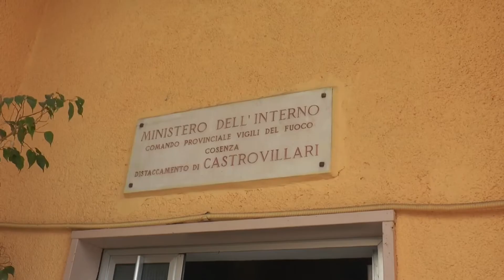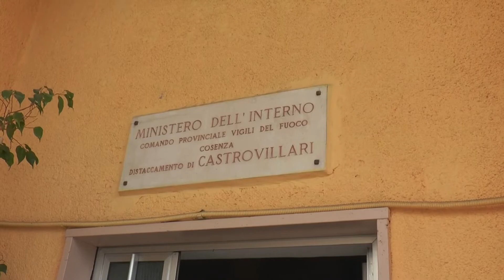CASTROVILLARI : UNA NUOVA CASERMA PER I VIGILI DEL FUOCO